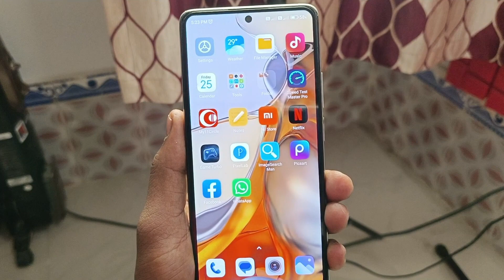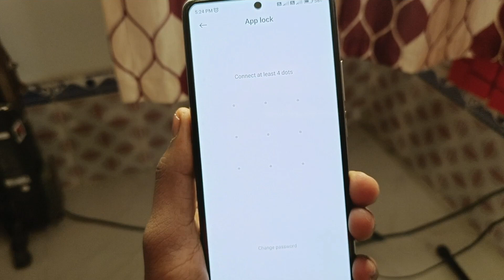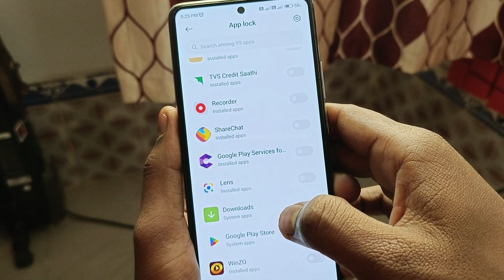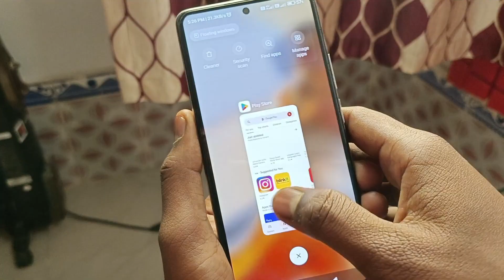Play store par lock kaise lagaye | play store me lock kaise dale | how to lock play store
Play store par lock kaise lagaye
play store me lock kaise dale
how to lock play store

About This Video:-Hello dosto iss video me hamne aapko bataya hai ki aap play store par lock kaise laga sakte ho